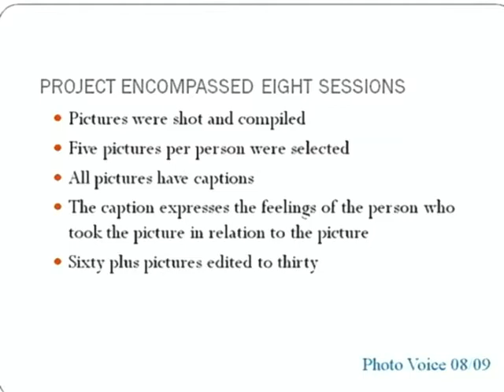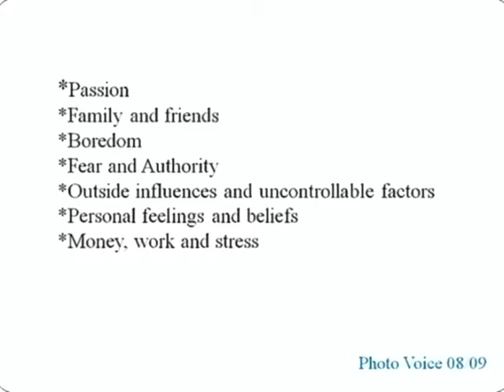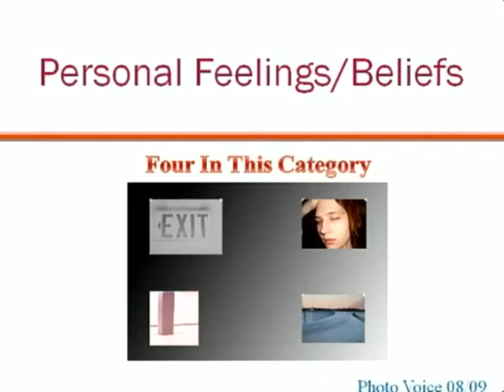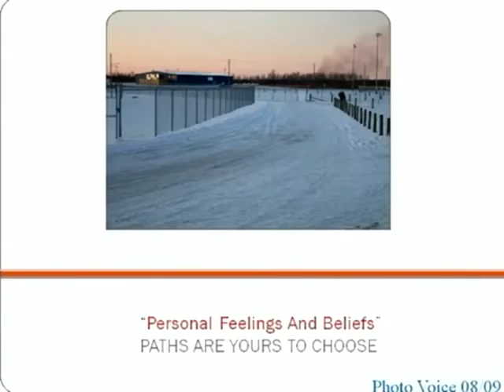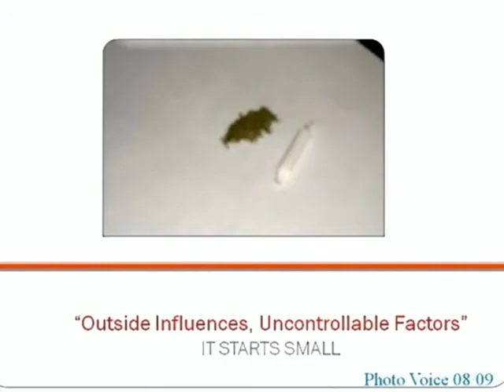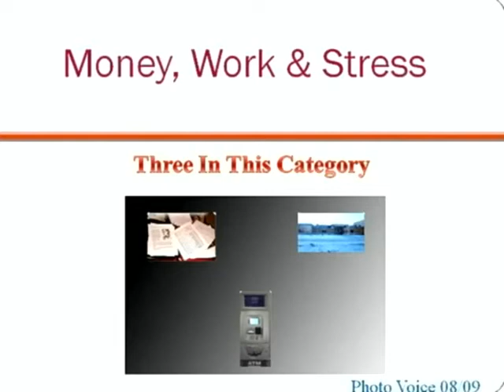Substance Abuse Prevention Team Photo Voice Project - Fort Frances High School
This project was conducted with young people who were given cameras and asked to go and take pictures to answer the question What has influenced you to use or not to use drugs and alcohol in your high school career. After the pictures were taken the youth continued their discussions and created captions that were attached to the photographs to help answer that question.